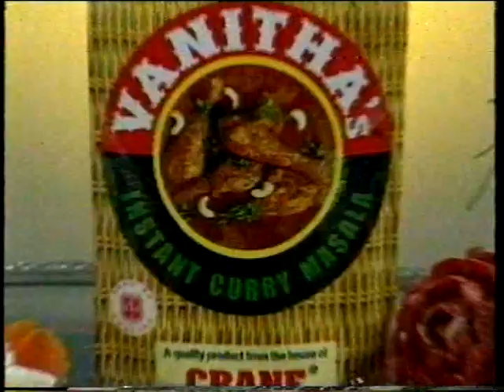Crane Vakkapodi - Ruchikaramayina Vakkapodi Song TV Commercial.